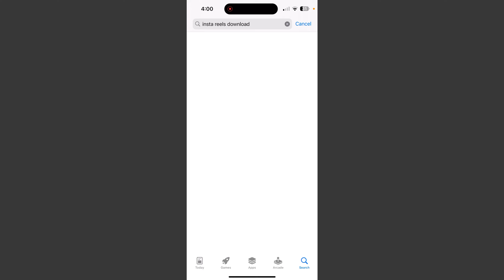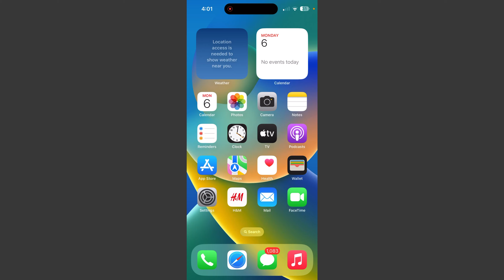How To Download Instagram Reels Videos On iPhone, Instagram Reels Download Kare iPhone Me